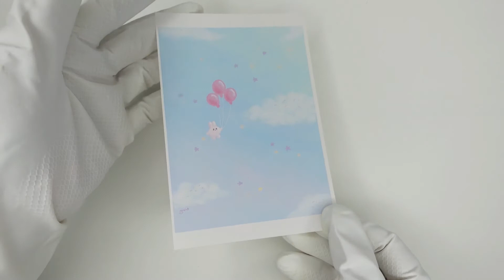みこみきお「Balloon trip」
詳細